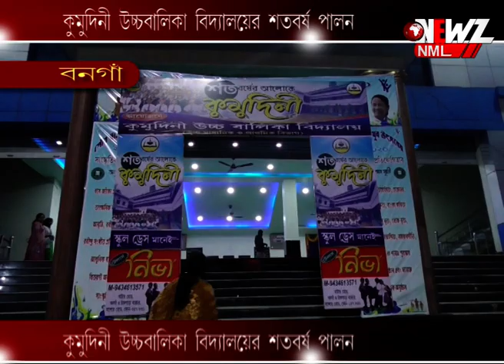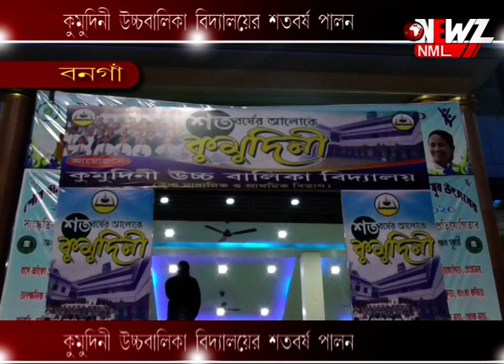কুমুদিনী উচ্চবালিকা বিদ্যালয়ের শতবর্ষ পালন